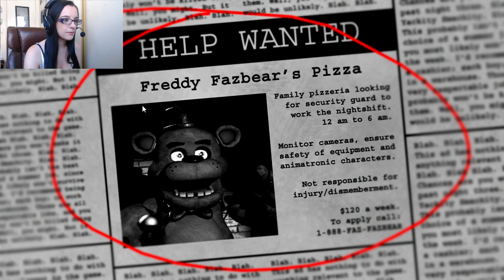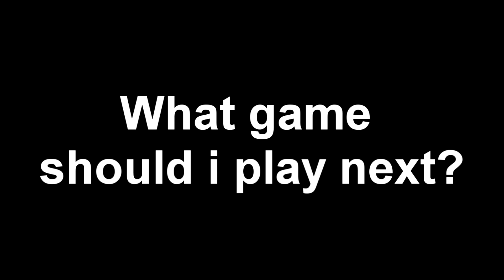THIS GAME IS SO F**KING SCARY!! - Five Nights At Freddy's - Full Playthrough and Commentary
-FULL GAME PLAY DEMO-
First time recording myself playing a horror game! I know I need to improve, I'm always open to suggestion. I've always loved anything to do with horror, so I thought I'd make Five Night's At Freddy's my first horror game. Very impressed with the game-play, great scares & very eerie.